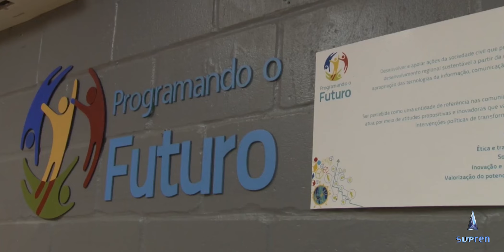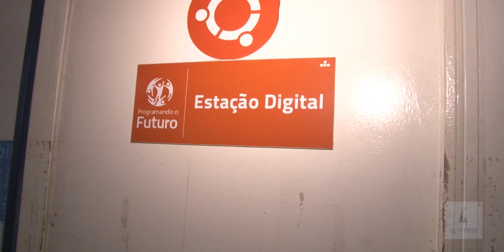Projeto transforma lixo eletrônico em oportunidades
O Brasil produz cerca de 1 milhão e meio de toneladas de lixo eletrônico por ano. Segundo a ONU, isso torna o Brasil o quinto maior produtor desse tipo de resíduo no mundo. O trabalho da Programando o Futuro vem ajudando a diminuir essas estatísticas.